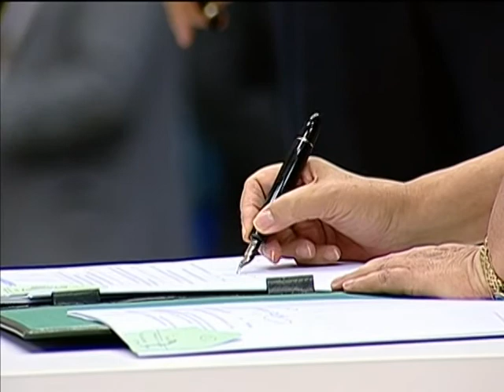Ações buscam fortalecer e incentivar a participação social na formulação de políticas públicas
NBR NOTÍCIAS - 23.05.14: A presidenta Dilma Rousseff assinou nesta sexta-feira (23) o decreto que institui a Política Nacional de Participação Social, que busca fortalecer o envolvimento da sociedade civil para compartilhar decisões com o Estado sobre programas e políticas públicas. O decreto também inclui o marco regulatório que estabelece regras para a contratação de ONGs pelo governo.